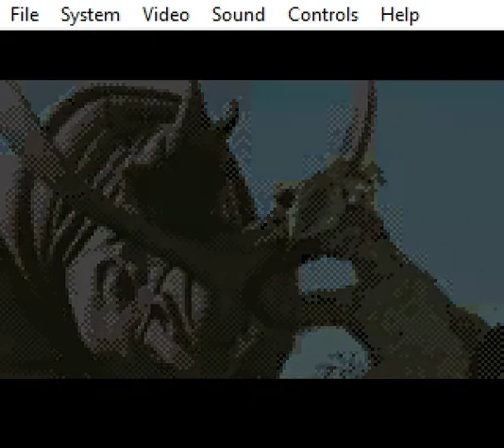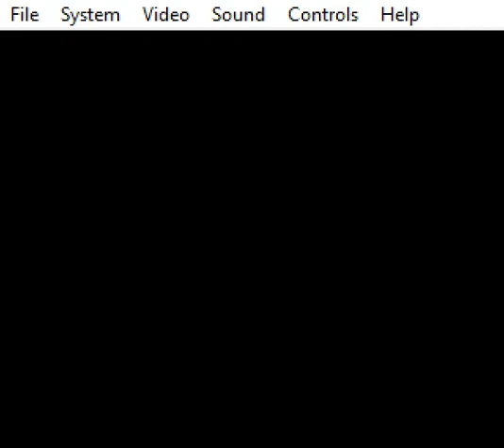bootleg gameboy color game intros 24 - Bing Yuan Li Xian Ji II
i take my words back , this one is longer than the previous one like for 10 seconds , and if you don't get what this game is about , it's about that ice age cartoon